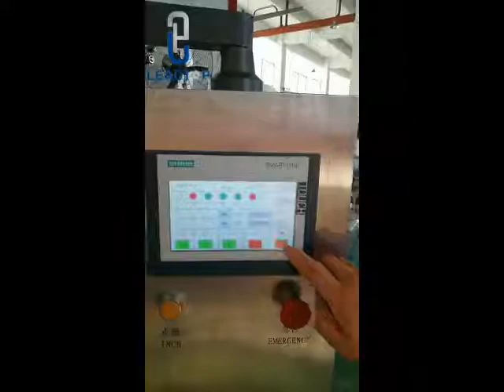NJP 1200 capsule filling machine